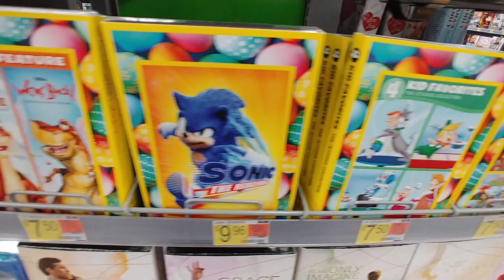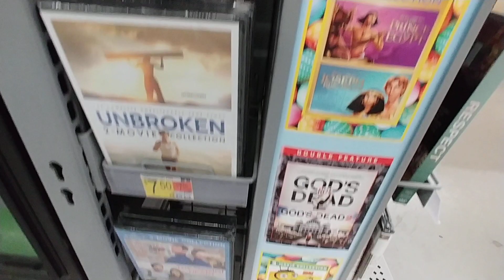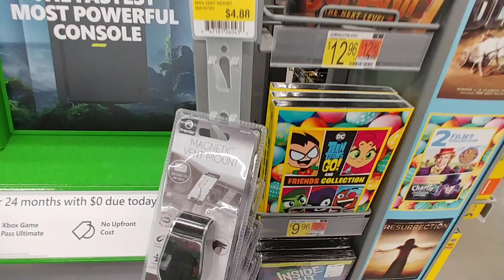Easter 🐣 Movies at Walmart - 2022